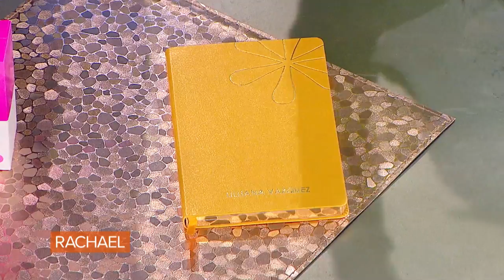The Blister Prevention Spray E! News Co-Host Lilliana Vazquez Swears By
Lilliana Vazquez is up and at 'em at 2:45 in the morning, and in high heels soon after — so this is what she uses to prevent blisters.